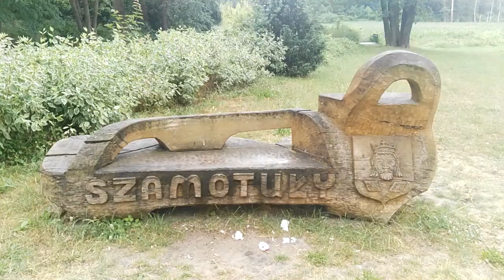Pomysły na weekendowe wycieczki (12) " Czarna księżniczka, siedem cudów i 5 kamieni"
W dzisiejszej wycieczce zobaczymy jak przez 14 lat mieszkała w wieży Czarna Księżniczka, usłyszymy jak cudowny obraz trafił do Szamotuł i poczujemy niezwykły klimat zamku w Kobylnikach. Obejrzymy też 2 przepiękne pałace, w Baborówku i w Kaźmierzu.

"Czarna księżniczka, siedem cudów i 5 kamieni"

Trasa wycieczki: Baborówko-Szamotuły-Kobylniki- Kaźmierz